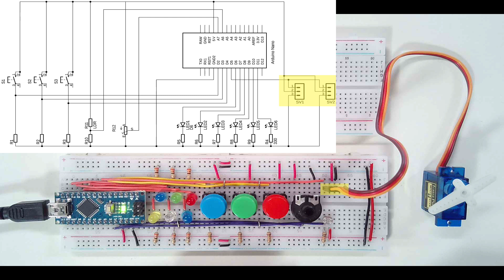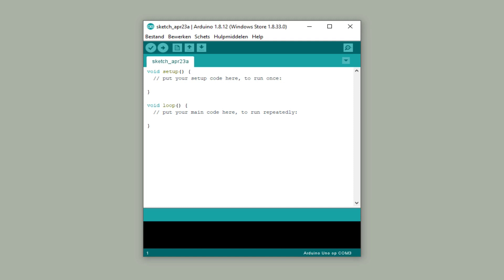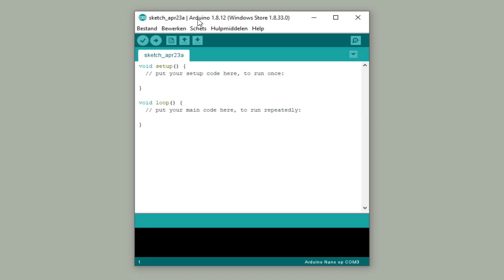02 Aansluiten Arduino Nano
0:07 schema schakeling
0:32 voorbeelden verschillende functies
0:55 Arduino monteren op breadboard
1:16 Arduino IDE openen
1:27 Arduinoboard koppelen aan de programmeeromgeving
In deze video zie je welke schakeling je gaat maken en hoe  de Arduino Nano wordt gekoppeld in de programmeeromgeving.